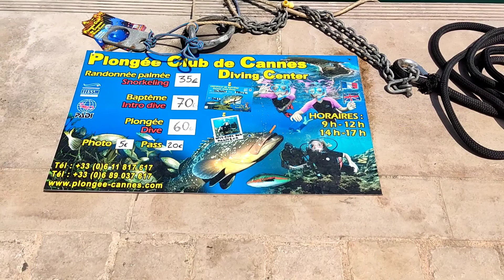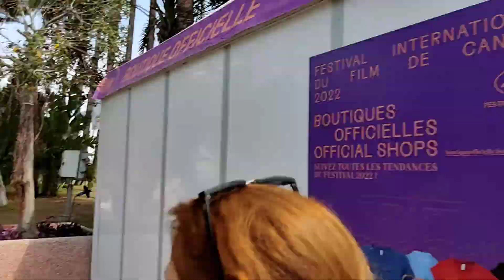Канны, город контрастов. Для любителей *все дорого*. Франция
Каннский кинофестиваль, шик, блеск, гламур, пафос, вип, охрана, спецпропуска, показуха ... Бомжи, грязь, мусор, часовые очереди, толпы народа, перекрытые проходы и проезды...